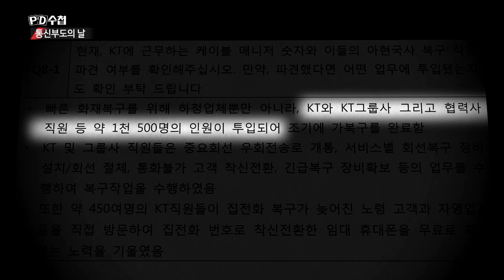[단독공개] KT 아현지사 통신구 내부영상 - KT의 허술한 통신망 관리 실태 - PD수첩 '통신 부도의 날'(1월8일 방송 중)